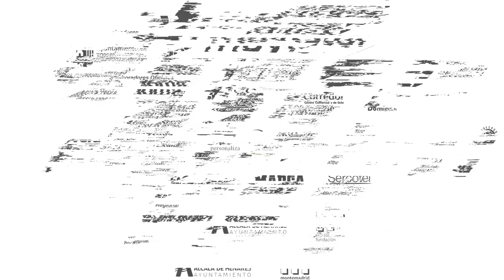RetoJomaRFEF | Boyis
Tras el reto de Cecilio, coge el testigo Boyis que usó todas sus armas para ponerse a la cabeza de la tabla y retar así al siguiente jugador interista.